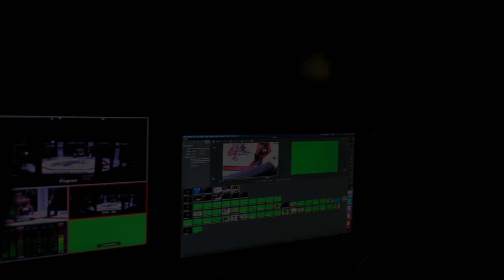Exclusive Trailer for Caged Aggression XXXIII "The Trifecta" 3-Night Event!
3 Nights!  Over 70 Fighters!  One Epic Weekend!
Thursday, March 24th, Friday, March 25th, & Saturday, March 26th 7G Distributing & Bud Light present: Caged Aggression XXXIII "The Trifecta" LIVE at The RiverCenter in Davenport, IA.